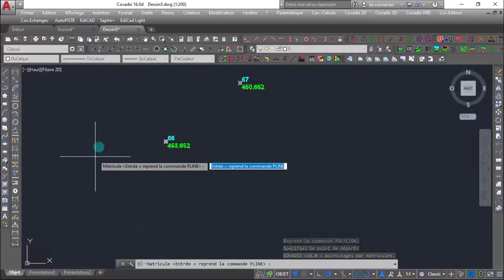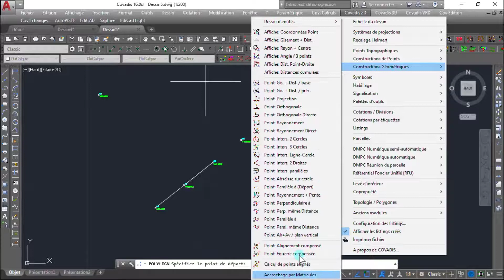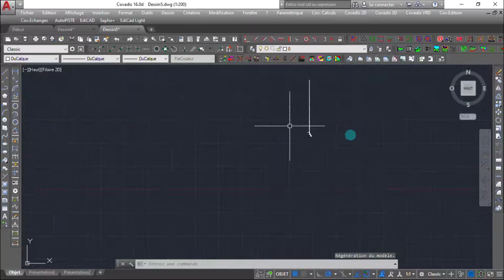Accrochage des points topographiques.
مرحبًا بك في قناتك الهادفة، فهي المساحة التي ستجد فيها كل ما تريده في مجال نظم المعلومات الجغرافية والتصوير والتصميم في برامج الادوب المختلفة والبرامج الأخرى كاطوكاد وكوفاديس وغيرهم، وكذا دورات تدريبية بعدة لغات .،والبرامج التعليمية الرائعة ، إلخ .

:دورة تعليمية  وتدريبية في نظم المعلومات الجغرافية